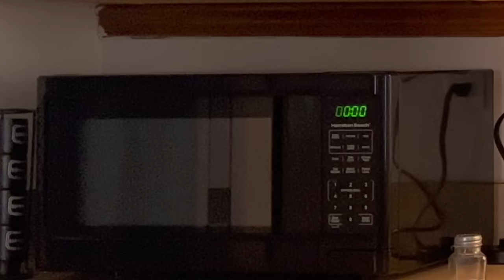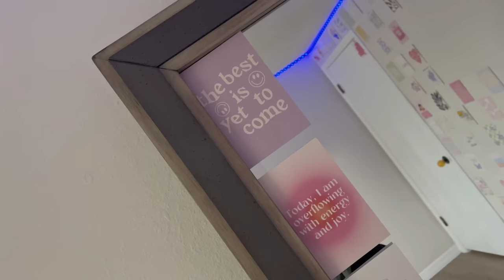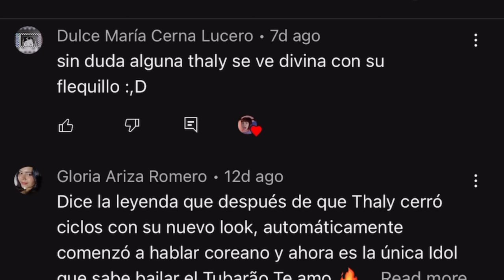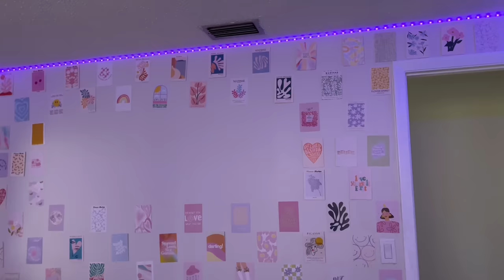Cuarto pasa de ser TERCERMUNDISTA A AESTHETIC, mientras su dueña habla de su cuestionamiento🏳️‍🌈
Hola perris ! Espero que estén muy bien y también espero que les haya gustado mucho este video.